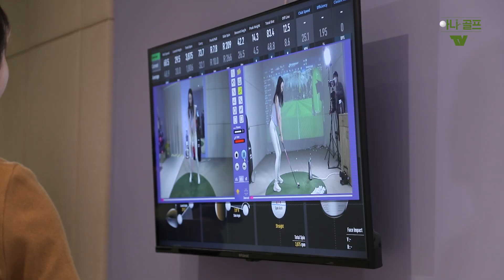종이인형 김세희 아나운서는 잊어라!! 방다솔 프로의 레슨으로 야구여신에서 골프여신으로 전직 성공?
첫 라이브 테스트에서 4위의 성적을 기록한 김세희 아나운서가 골프계의 일타강사 방다솔프로와 첫 레슨의 시간을 가졌습니다.

첫 방송에서 항상 웃는 얼굴로 천사 세희라는 별명을 얻은 김세희 아나운서!
탈 꼴찌부터 골프여신 까지 갈길이 먼 김세희 아나운서는 과연 레슨을 통해 얼마나 변화할 수 있을지 같이 살펴볼까요?

매주 수요일 오후 5시 천사 세희의 좌충우돌 골프 성장기가 이어집니다.

*제작지원 : 델키 / 닥터리핏
*장소제공 : BDS 스튜디오